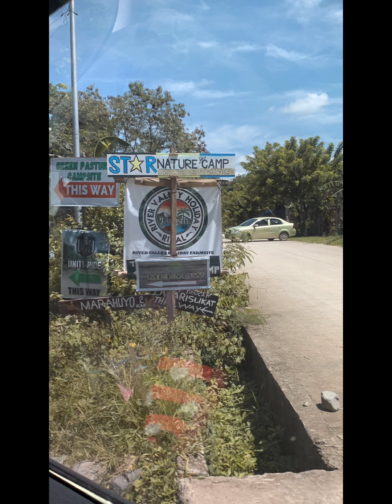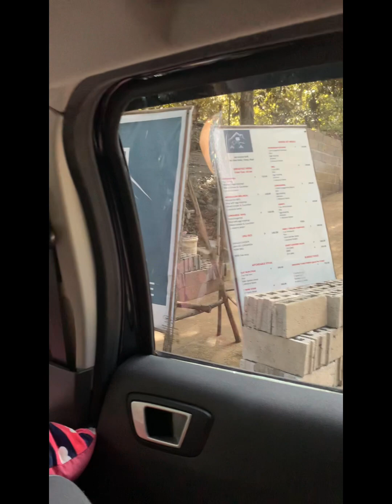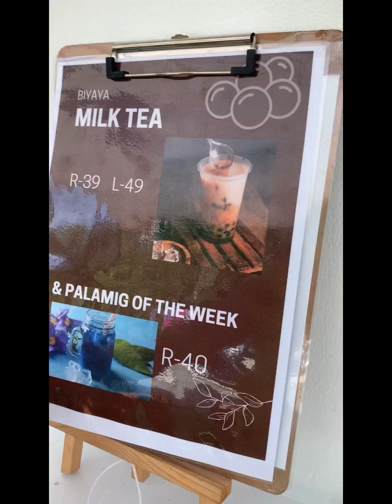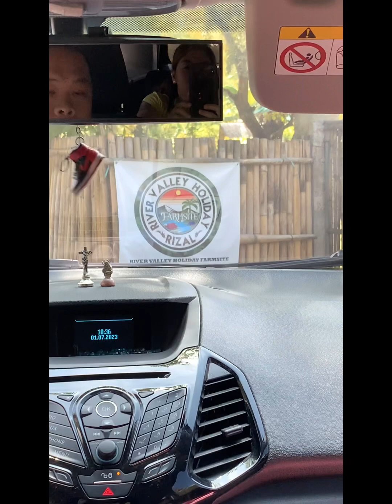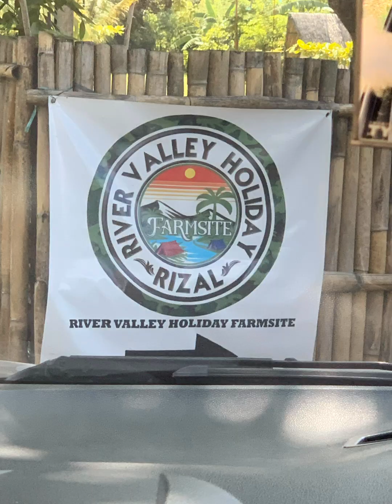River Valley Holiday Farmsite Rizal⛺️🌴(0630-07022023)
Kuysing/tito carlo Bon Voyage celebration.